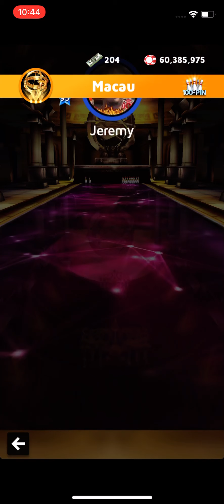BOWLING KING COUPLE WINS!! Read ￼description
Let me know what type of videos you guys want me to do ok!!!